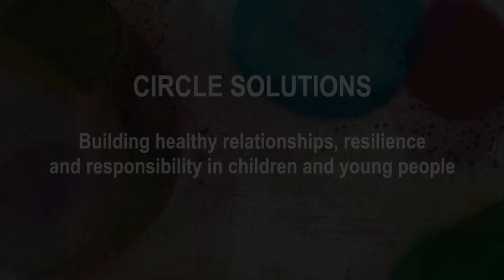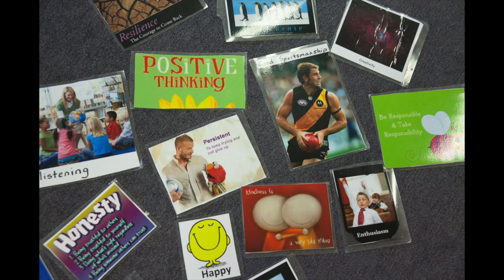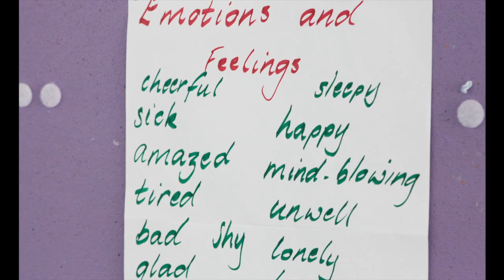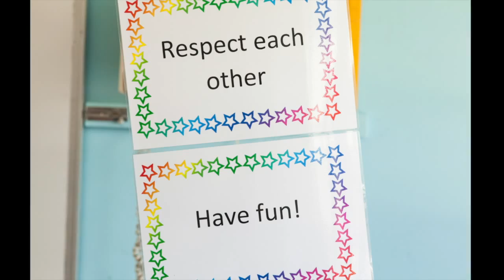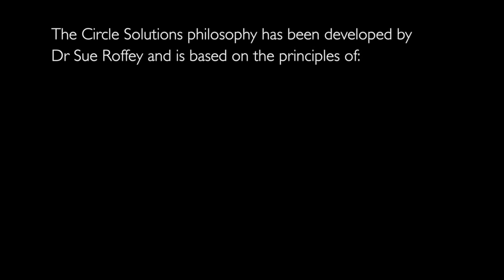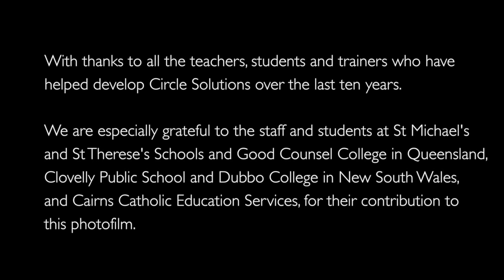Circle Solutions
Building healthy relationships, resilience and responsibility in children and young people.

Circle Solutions have been developed by Dr Sue Roffey.